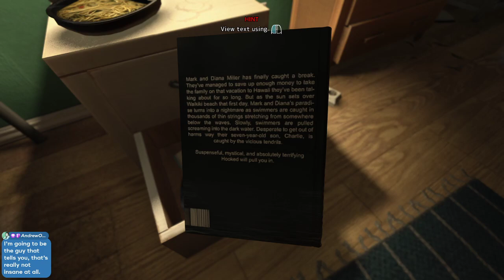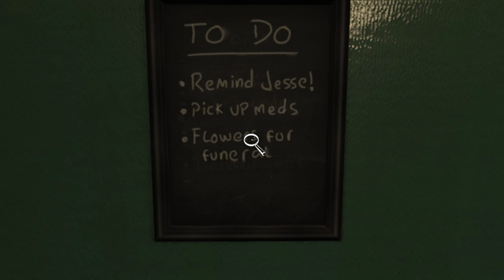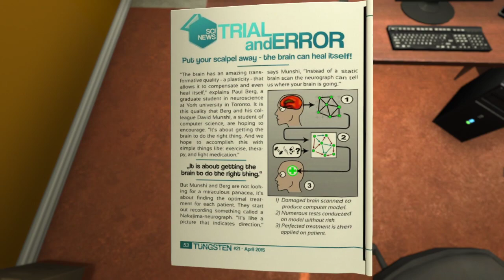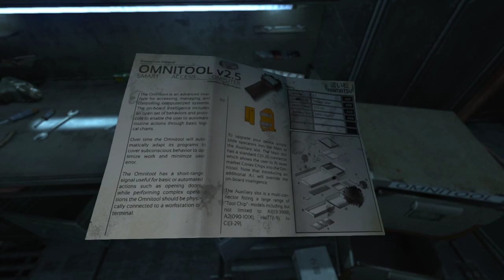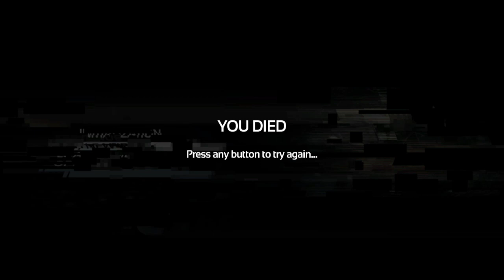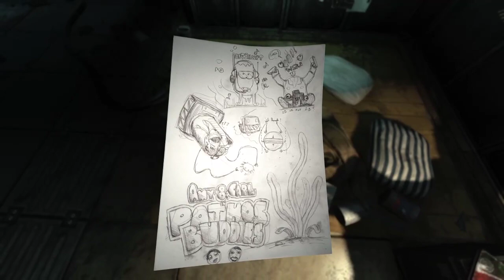[29/10/19] Twitch - SOMA (Blind Let's Play) - Episode 1